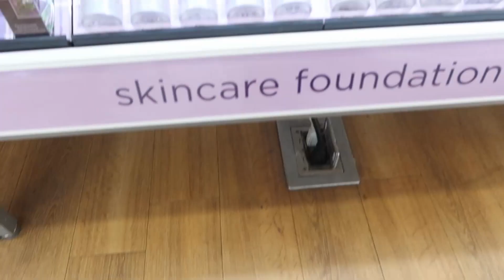Eureka Springs Arkansas Travel Vlog/Get Ready with Me/Pack with me/Reiki Session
We're going back to the magical town of Eureka Springs Arkansas! Get vacation ready with me as I do a mini "glow up" and pack with me. Stick around and see the beauty that is the Ozarks

Silk by Icosphere
Music from Uppbeat (free for Creators!):